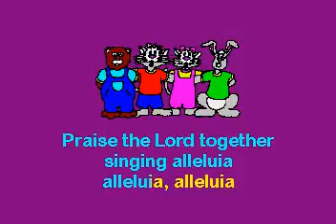SC7010 14 Children's Songs Praisethe Lord [karaoke]